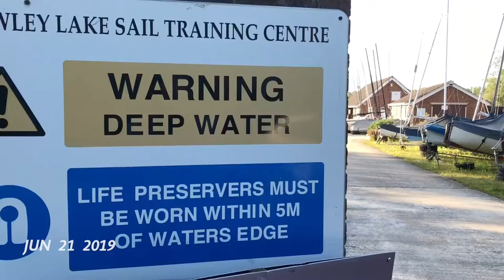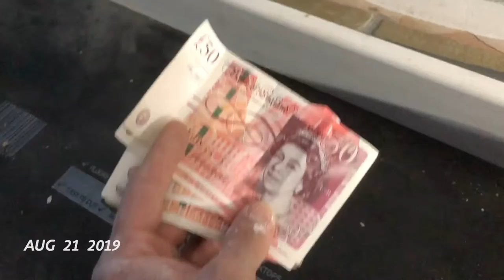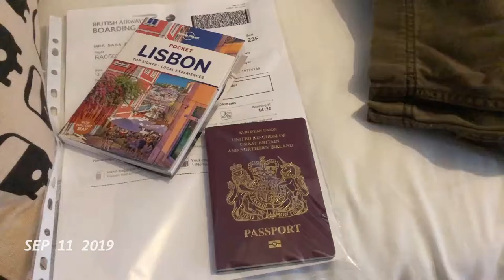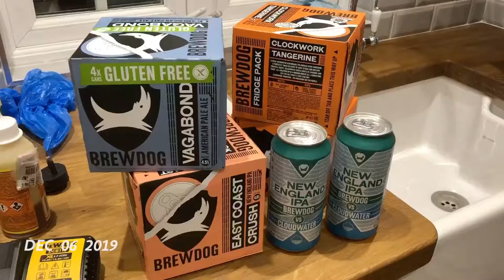1 SE 2019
365 days of Ken Barker